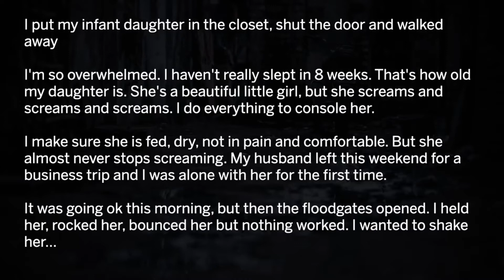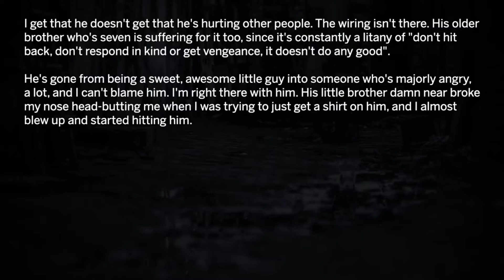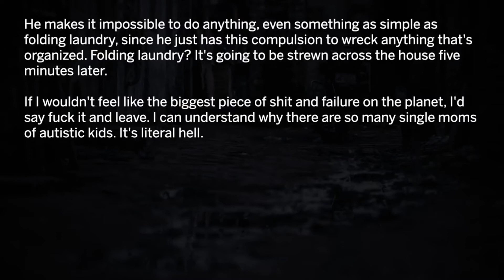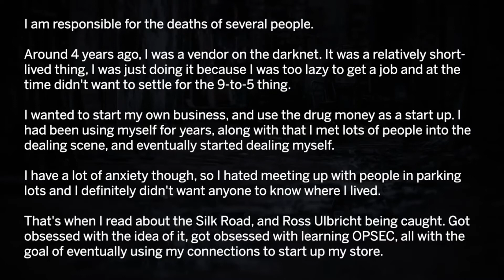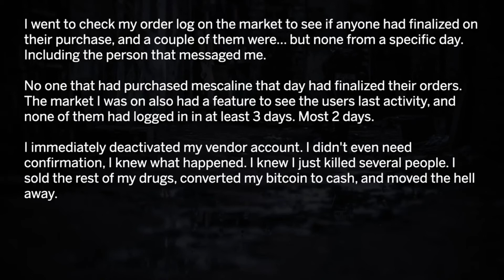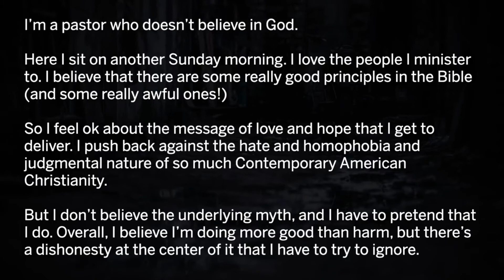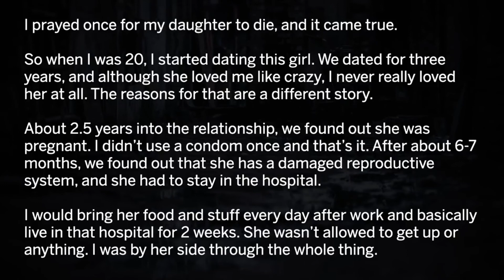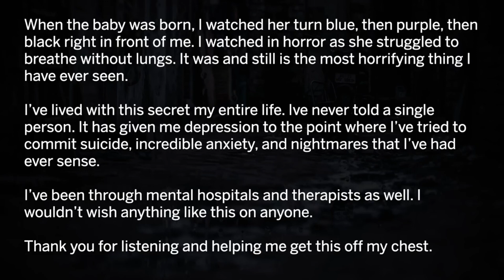Reddit confessions. The Strangest Confessions Of Reddit (Part 6). R/confession.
Reddit confessions - 7 strange reddit confessions of people who would not even tell their therapist. People Of Reddit Share Their Darkest Confessions And Secrets. R/confessions.

Original Reddit Confessions Threads:
1. I put my infant daughter in the closet, shut the door and walked away
2. F*** everyone who says that autism is a gift. It's hell.
3. My boss pissed me off so I'm catfishing his wife.
4. I am responsible for the deaths of several people
5. I’m a pastor who doesn’t believe in God.
6. I prayed once for my daughter to die, and it came true.
7. I have conversations with my dead son in the car.

Our channel is one of many Reddit YouTube Channels that makes videos out of AskReddit comments. But our channel is special, as it uses an additional different clearer voice robot for reddit horror videos and Ask reddit creepy videos. Another difference is that we correct spelling and grammar mistakes of askreddit comments.

You will see videos about funny reddit stories, dark askreddit stories and the best reddit confessions out of the most scary reddit threads. This Askreddit Youtube Channel is comes up with unique thumbnails.

🔥 Let us know your thoughts and your own story in the comments below!